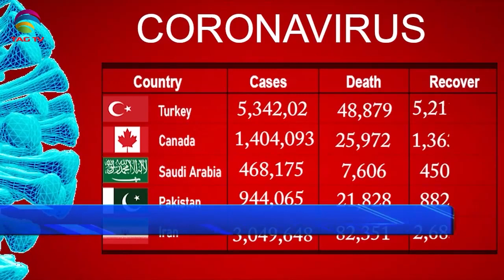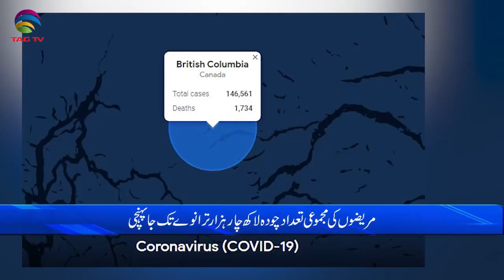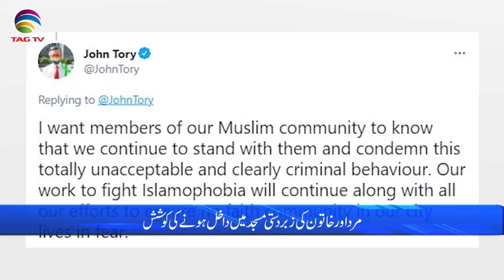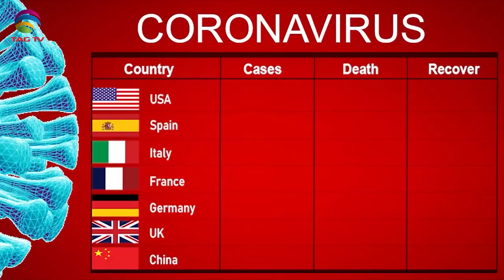International & Canadian News Bulletin in Hindi/Urdu - June 16, 2021